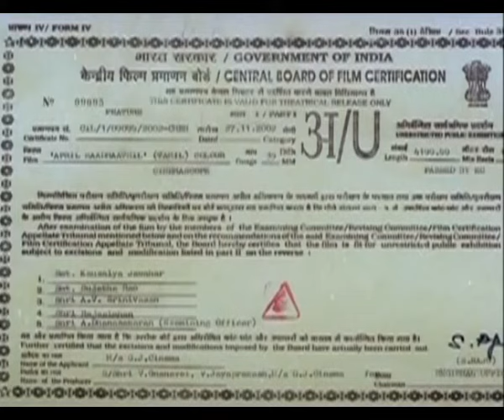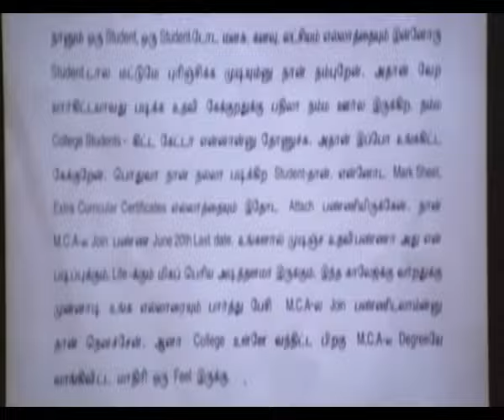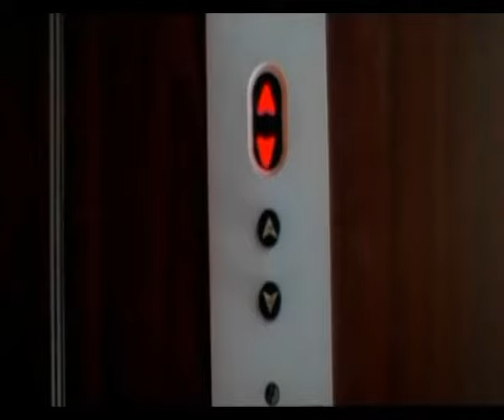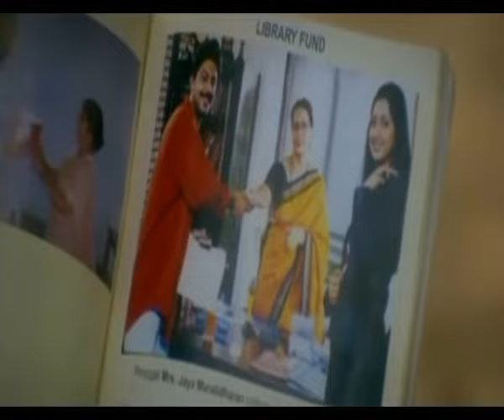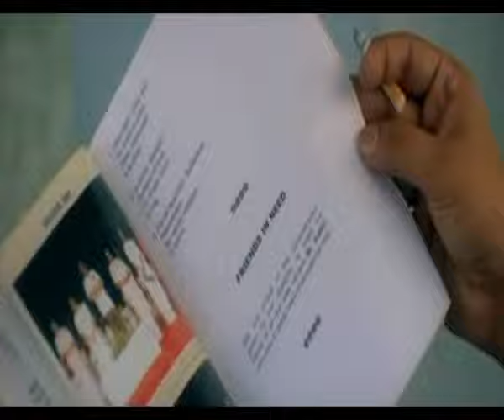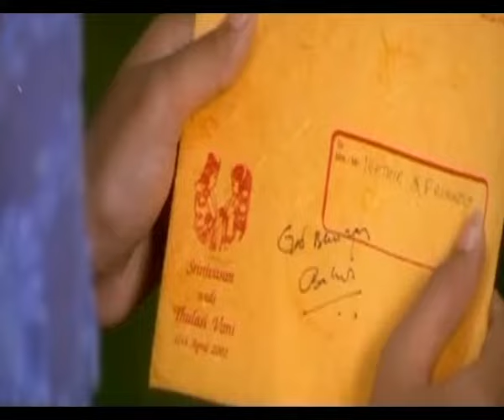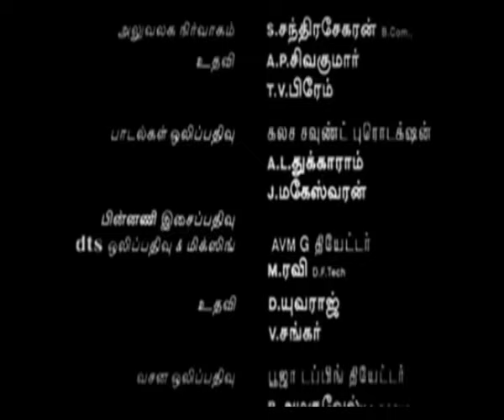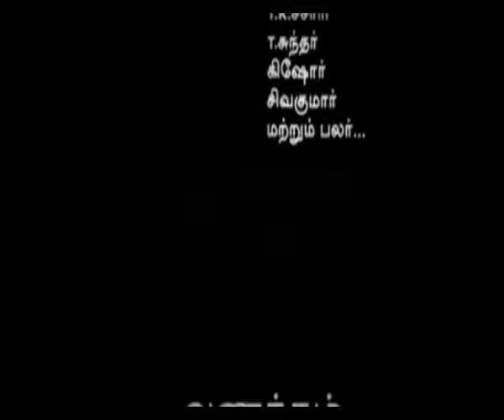April Madhathil Full Movie in Tamil | 2000 tamil movies | Srikanth | Sneha | Venkat Prabhu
Director : S. S. Stanley
Writer : S. S. Stanley
Producers : V. Gnanavelu
V. Jayaprakash
Starring : Srikanth, Sneha, Gayatri Jayaraman, Venkat Prabhu & Karunas
Cinematography : M. V. Panneerselvam
Editor : Anil Malnad